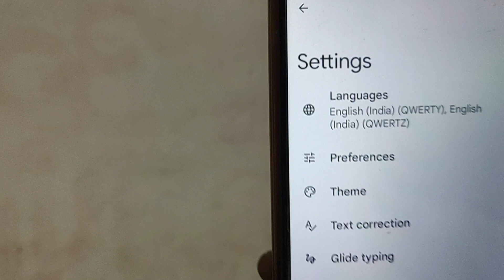How to add keyboard language in lava blaze pro, LAVA blaze pro mein keyboard language add kaise kare